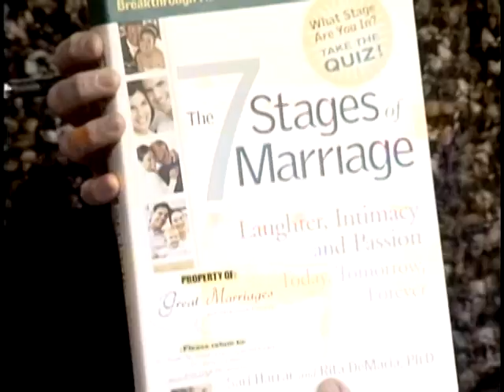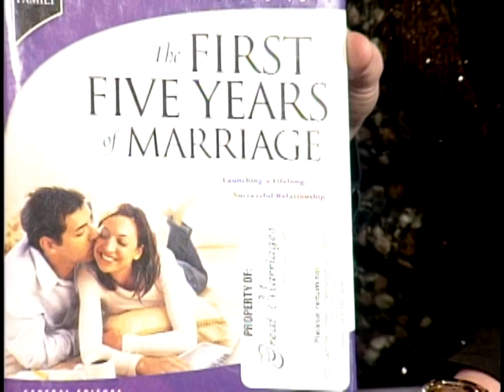Healthy Marriage 030